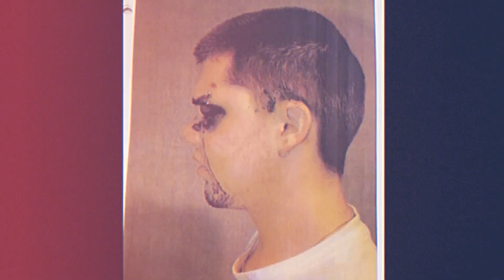Detective Realizes the Suspect is Dying | Most Insane Interrogation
True Crime: In this video we are doing an analysis of how Ryan Thomas Waller and his girlfriend Heather Quan were victims of a home invasion in Phoenix, Arizona on December 23, 2006. During the break-in, they were shot, resulting in Heather's death and Ryan suffering severe injuries. The case gained attention because of how Ryan was initially questioned as a suspect and the delay in getting him medical help despite his serious eye injury. Ryan's injuries included the loss of brain function, his left eye, and seizures. Sadly, he passed away in January 2016 due to the injuries he sustained during the home invasion.

If you're interested in criminology and solved, unsolved and mysterious murders.

When Detective Discovers Suspect is Dying | Most Insane Interrogation

All information in this video is taken from official database. Any video used in this video are Non Copyrighted. If you have any problem with the material used in this video please reach us.